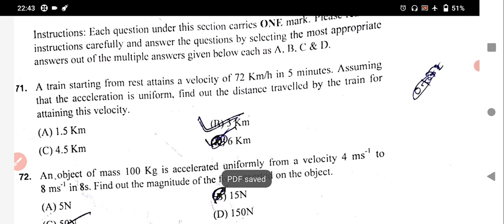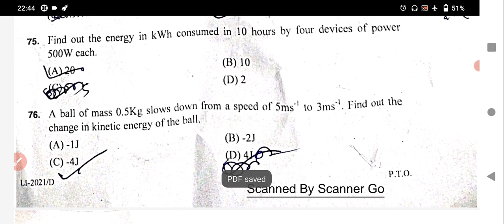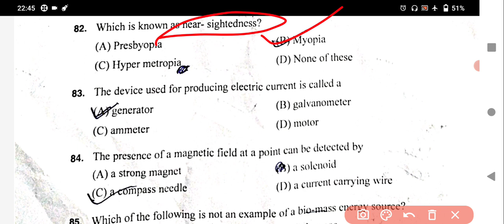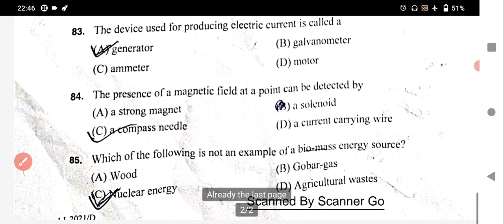PHYSICS ANSWER KEY||Livestock inspector||SET D